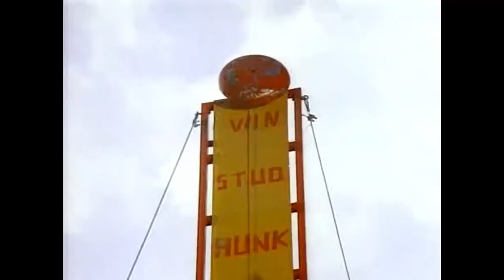Step by Step (1991) Season 1 - Opening Theme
Opening theme of Step by Step - American TV Series

Cast:
Patrick Duffy as Frank Lambert
Suzanne Somers as Carol Foster-Lambert
Staci Keanan as Dana Foster
Brandon Call as John Thomas "J.T." Lambert
Angela Watson as Karen Foster
Christine Lakin as Alicia "Al" Lambert
Christopher Castile as Mark Foster
Josh Byrne as Brendan Lambert
Patrika Darbo as Penny Baker Williams
Peggy Rea as Ivy Baker Williams

ran on ABC from September 20, 1991 to August 15, 1997, then moved to CBS, from September 19, 1997 to June 26, 1998 (7 seasons)